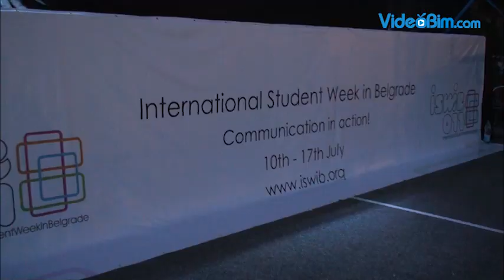ISWiB 011 Country Fair & MTV Concert by VideoBim.com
The International Student Week in Belgrade is a student conference open to the students of all European Universities. Gathering together over 200 participants, it represents one of the largest international student conferences in South-East Europe.

The fifth International Student Week in Belgrade - ISWiB 011, was held from 10th to 17th July 2011 in the capital of Serbia. This year's conference motto was "Communication in Action".

Belgrade calling!